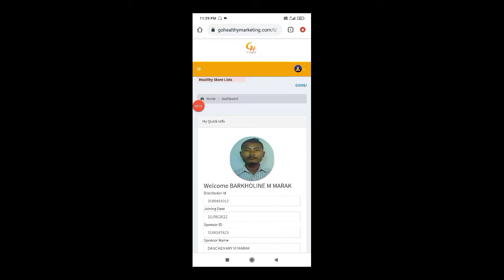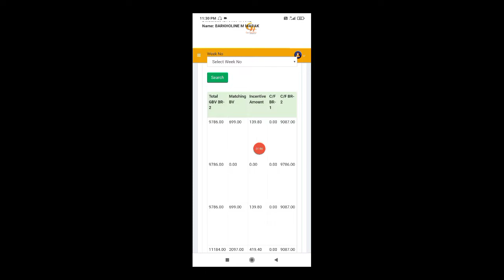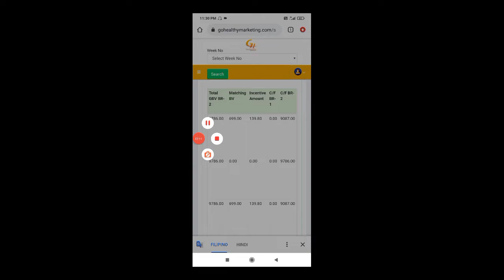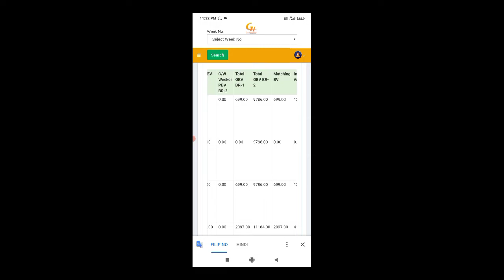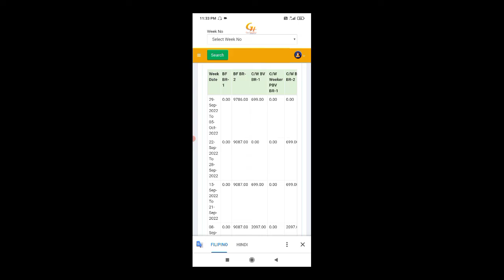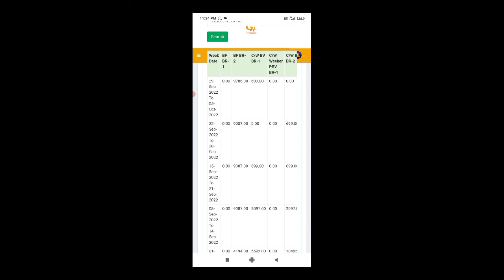Maikai weekly capping kana nanga || unlimited sponcer income || Barkholine M Marak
Go healthy marketing